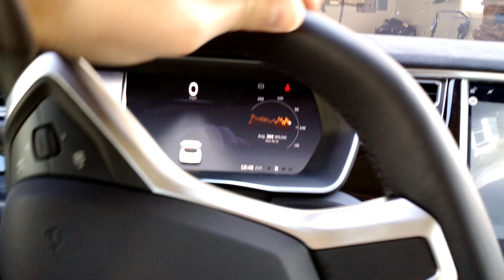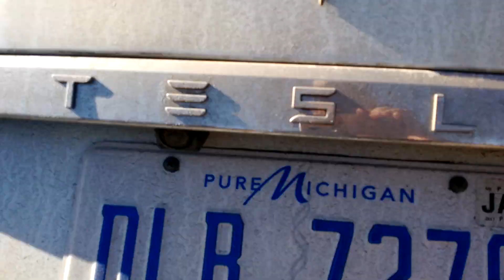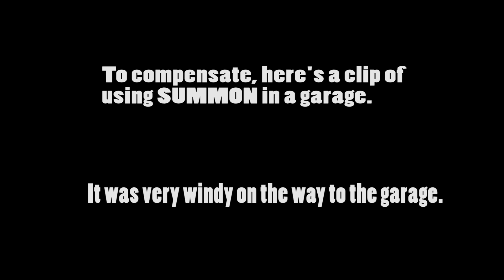tesla vlog 3: the vet